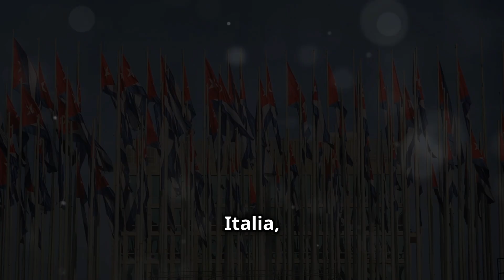La peor crisis migratoria jamás vista.